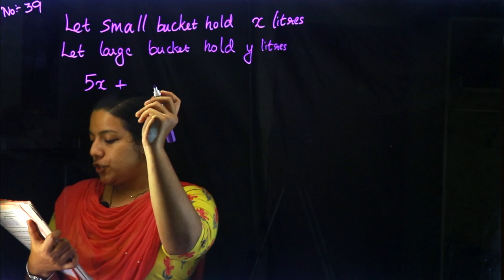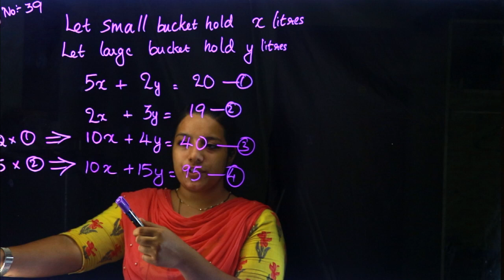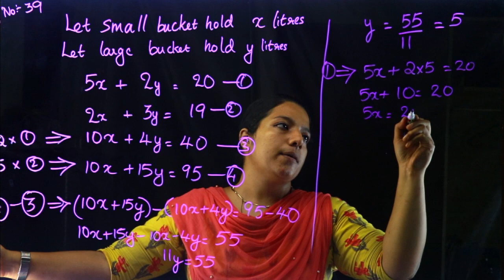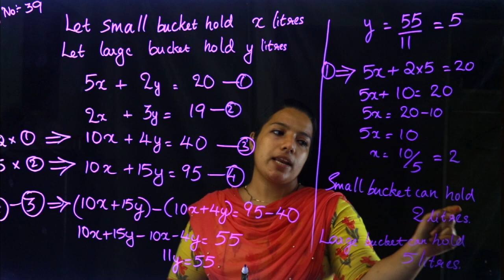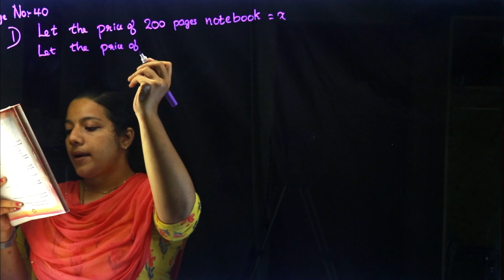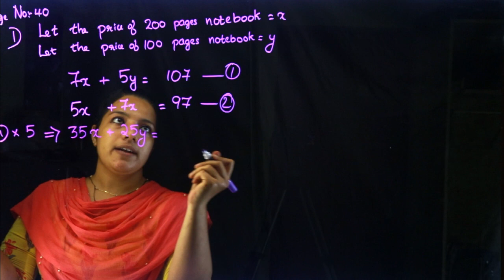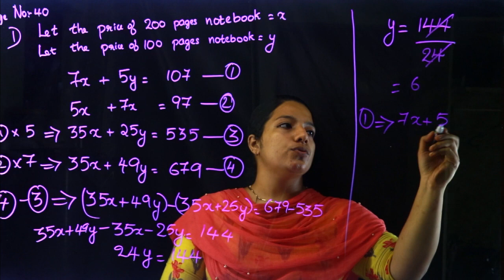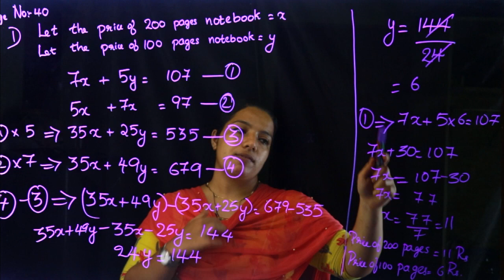Class 9 | Mathematics | Chapter 3 - Pairs of Equations | SCERT Kerala Kite Victers | Part 6